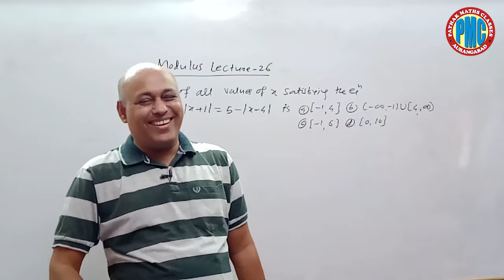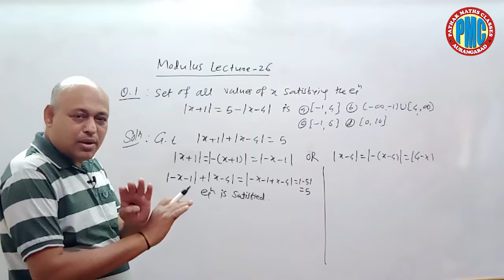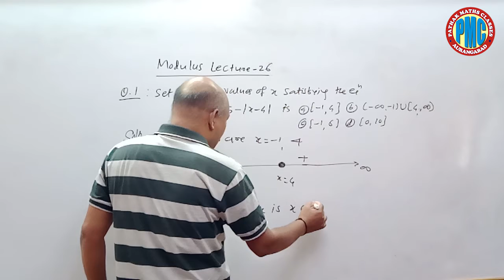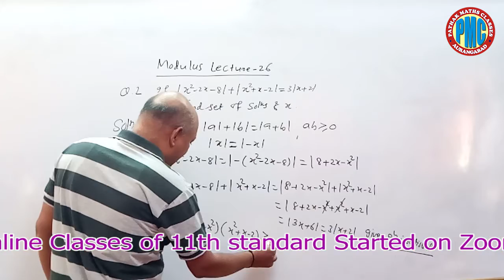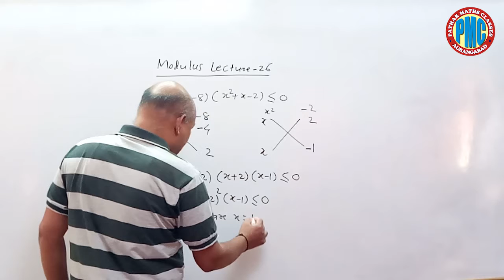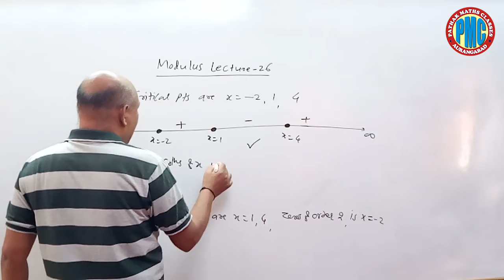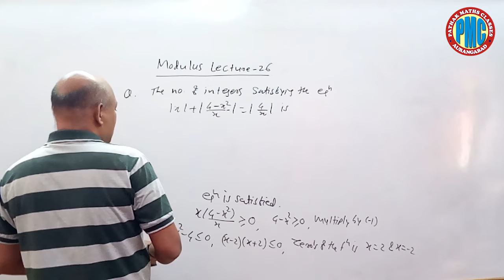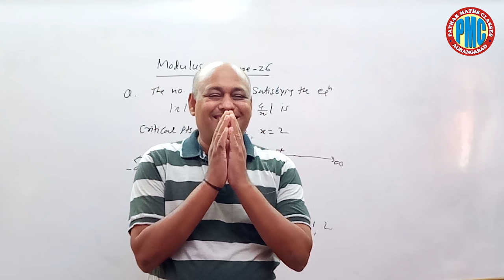26 MODULUS LECTURE 26 PROPERTIES OF MODULUS